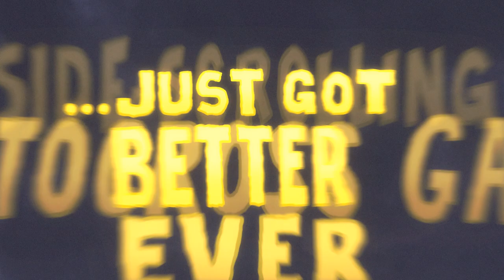Mad Skills Motocross 2 Trailer (Android)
The official trailer for Mad Skills Motocross 2, available for free on the Google Play Store!